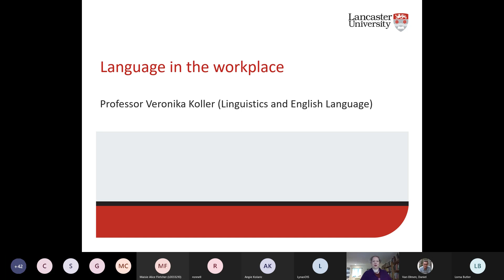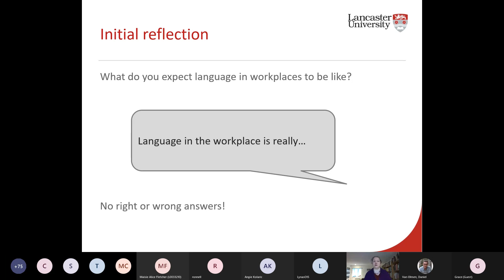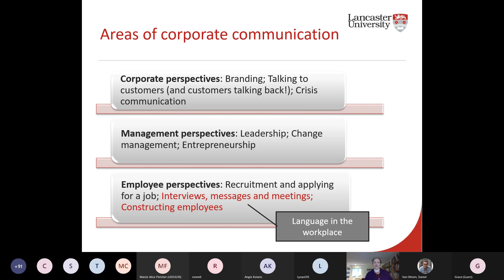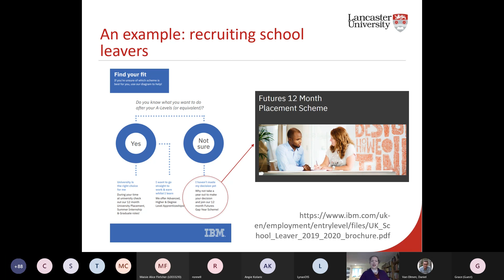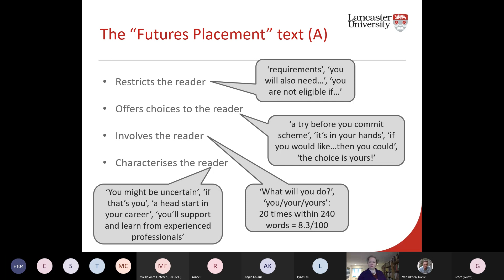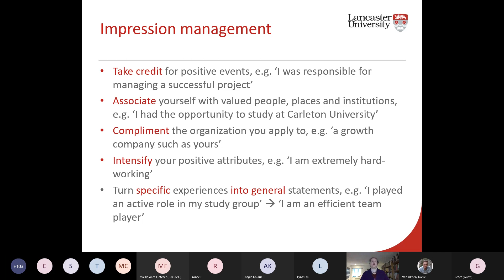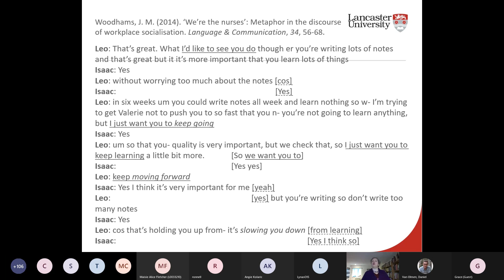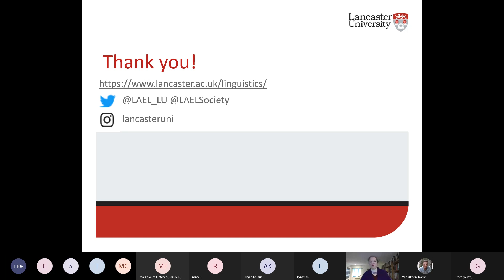Language at work by Veronika Koller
Language at work by Veronika Koller. This talk was given as part of a the Lancaster University’s Linguistics and English Language Webinars series. These 30-minute talks are primarily are aimed at students in the final years of school, such as Year 11 to 13 students in the UK. For details of the rest of the talks in this series see the website - Talking of Language